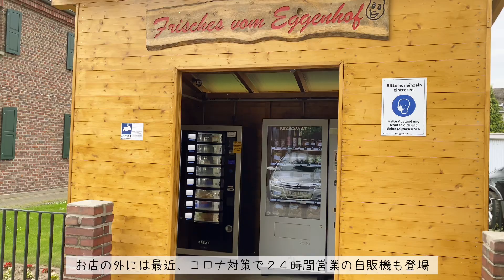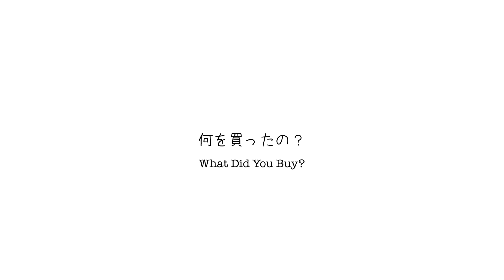愛犬と一緒にアスパラを食べるドイツの初夏🌿 | EATING GERMAN ASPARAGUS | PUGS【パグ犬 炭鈴】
ドイツではアスパラガスのシーズン到来です！パグ犬の炭と鈴はアスパラガスが大好き♪毎年お馴染みのアスパラガス農家さんで美味しい極太アスパラガスを購入しています。
ドイツのアスパラガスはどうやら日本でも楽天さんなどで販売されているようですよ。ドイツで朝摘みしたアスパラは空輸で翌日には日本へ到着するのだそうです。

Hi Everybody!
Today's we visited the Asparagus farm in Germany. In Germany people enjoy eating Asparagus in Summer very well. Pug dog Sumi and Suzu also loves to eat soft boiled Asparagus.
Follow Sumi & Suzu on Instagram!

* Life of Finn (Alice Spence)
* Acoustic Snowflake 03 (Stefan Mothander)
* On A Clear Morning (Sunfish Grove)
* A Summer Breeze (Ten Towers)